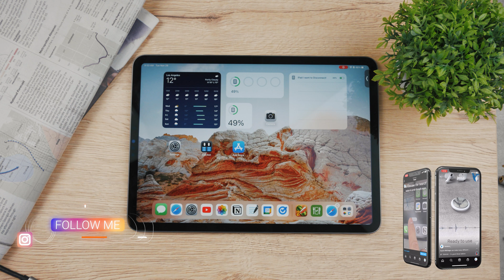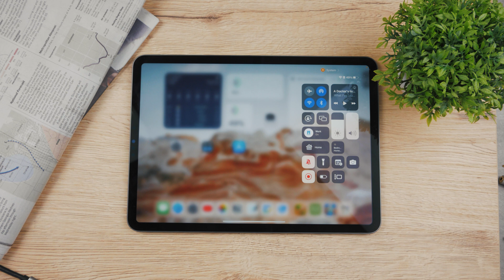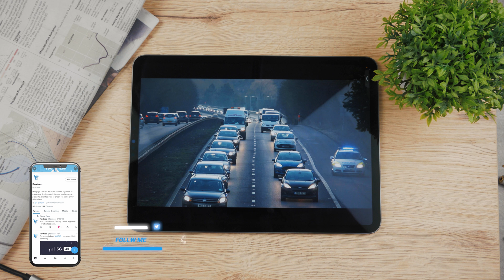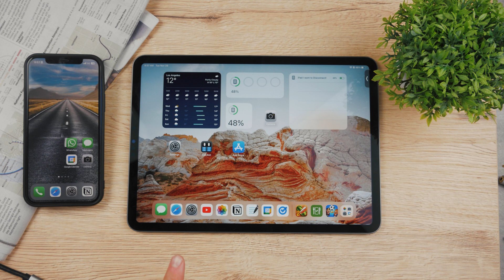Does iPad Screen Recording Record Voice? [AQ]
In this video, I wanted to discuss how the audio works when you're screen recording your iPad screen. Some people want to make voiceovers or speak to the video so that's why I wanted to explain how the sound is being recorded and what you need to enable for it.

Timestamps:
0:00 Does iPad Screen Record Record Voice
0:25 Internal and External Audio
1:26 Orange Dot Indicator
1:58 How it actually works
2:51 Conclusion